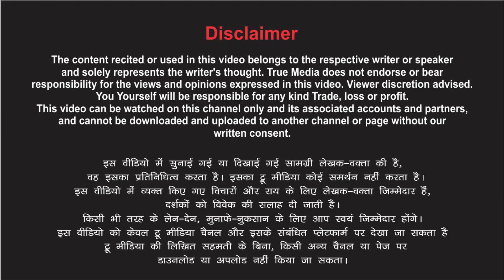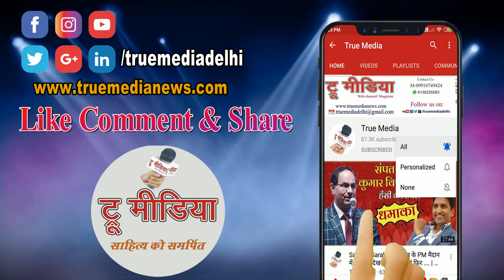इतना उड़ता है हवा में तू- तुझको ला धरती पर रखेगी ये... Vinod Singh Namdev Shajar Poetry